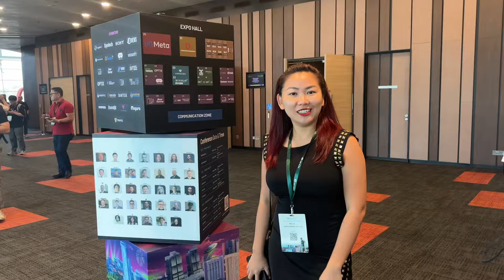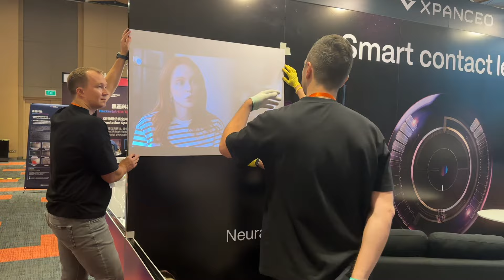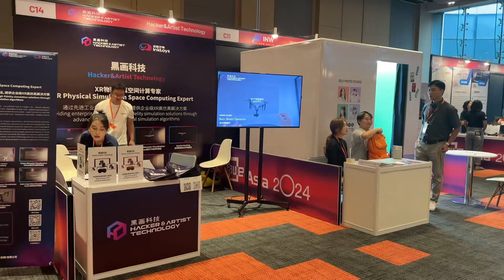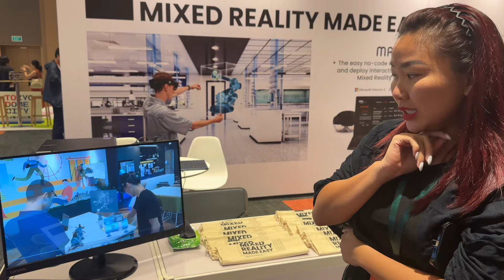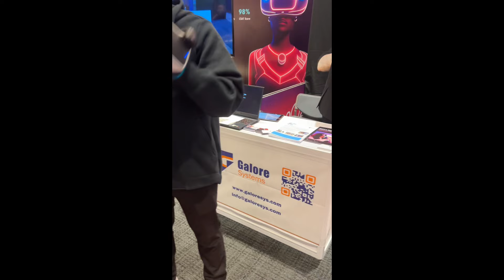Học VR - AR với ​⁠@nhileteam cả nhà ơi !!! | Vlog #35